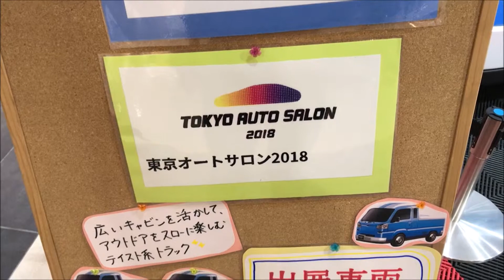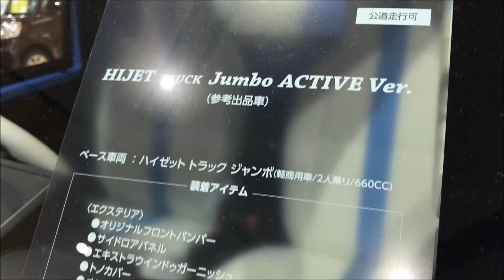ダイハツ ハイゼット トラック ジャンボ アクティブ バージョン（DAIHATSU HIJET TRUCK Jumbo ACTIVE Ver ）の紹介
ダイハツ ハイゼット トラック ジャンボ アクティブ バージョン（DAIHATSU HIJET TRUCK Jumbo ACTIVE Ver ）の紹介です。